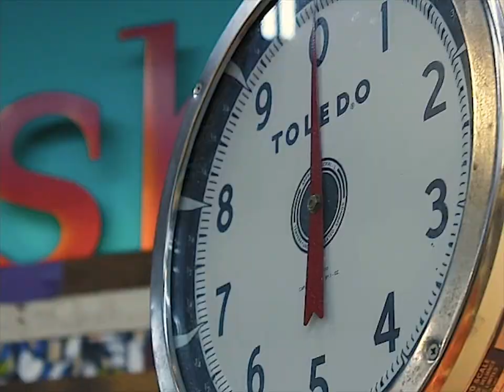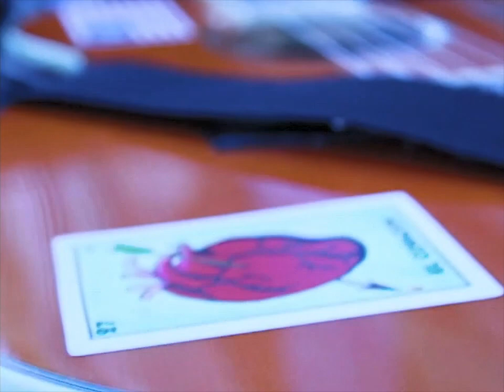mariachi punk in a grocery store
💀 Pancho Villa’s Skull 🇲🇽

“Black white and brown we all need to figure it out”.

Straightforward but not without flair - brothers Tino & Rolando of Pancho Villa's Skull demand change with their stripped down, mariachi punk duo, calling on honesty and integrity from the masses in a way that I worry I will detract from by trying to give lip service to it - you only need to watch to see for yourself.

It is special to have such raw, emotionally-charged messages in a time where sincerity can be hard to come by - and Pancho Villa’s Skull doesn’t mince words.

Crack a Jarrito and enjoy Rolando’s well-placed harmonies and backbeat that pace each performance, underscoring the messages Tino belts out while he wears probably the coolest jacket I’ve ever fucking seen. Messages of belonging, a celebration of culture, and denying ignorance to violence - wrapped up in rebellion and served with a side of remembrance.

Spread love.

Please enjoy the video and take a look through the Pancho Villa’s Skull discography

As of this time the Adam Toledo memorial fund is not accepting any more donations but you can still donate to the following police reform organizations: